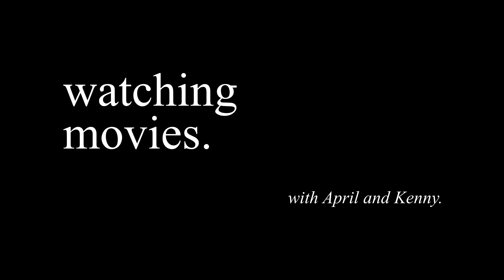The Road to El Dorado | Discussion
April and Kenny discuss the 2000 film The Road to El Dorado, directed by Bibo Bergeron and Don Paul, starring the voice talents of Kenneth Branagh, Kevin Kline, Rosie Perez, Armand Assante, Edward James Olmos, and Jim Cummings.